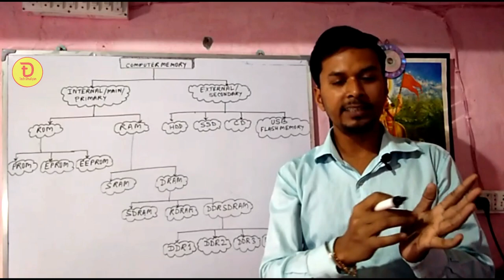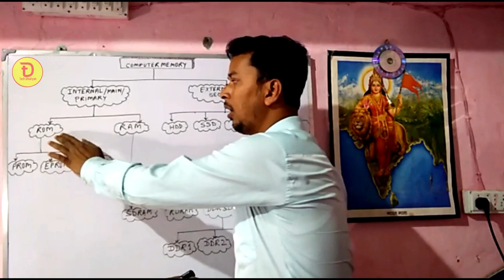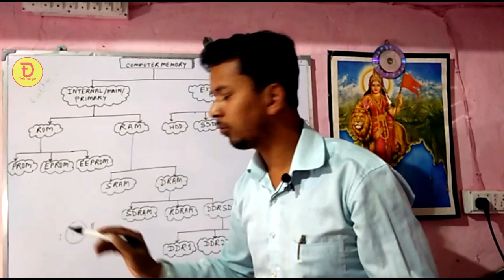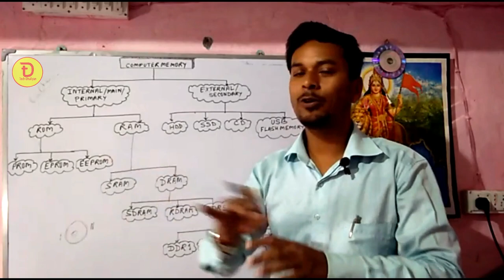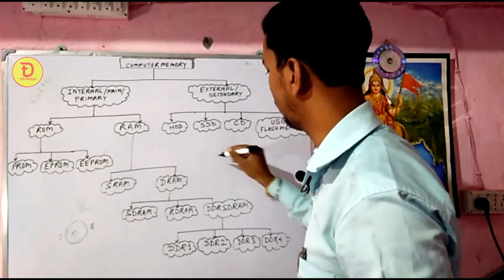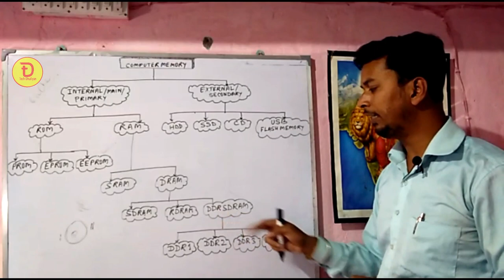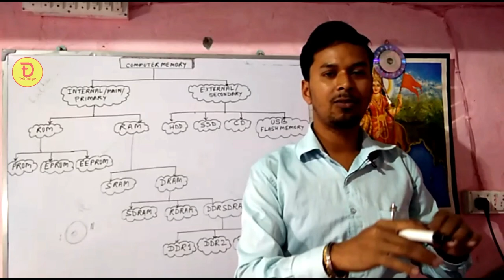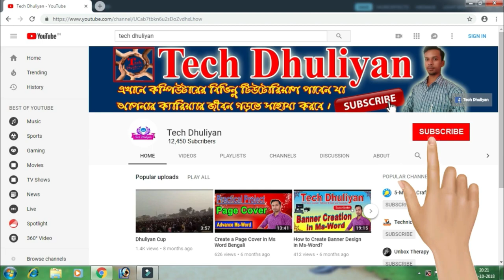Classification of Computer Memory in Full Details in Bangla । কম্পিউটার মেমোরির শ্রেণীবিভাগ দেখুন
সম্পূর্ণ কম্পিউটার মেমোরির শ্রেণীবিভাগ আলোচনা করা হয়েছে এই ভিডিওতে ।
SRAM (pronounced ES-RAM) is made up of four to six transistors. It keeps data in the memory as long as power is supplied to the system unlike DRAM, which has to be refreshed periodically. As such, SRAM is faster but also more expensive, making DRAM the more prevalent memory in computer systems.

DRAM (pronounced DEE-RAM), is widely used as a computer’s main memory. Each DRAM memory cell is made up of a transistor and a capacitor within an integrated circuit, and a data bit is stored in the capacitor. Since transistors always leak a small amount, the capacitors will slowly discharge, causing information stored in it to drain; hence, DRAM has to be refreshed (given a new electronic charge) every few milliseconds to retain data.

Synchronous DRAM (SDRAM): These RAM chips’ access speed is directly synchronized with the CPU’s clock. For this, the memory chips remain ready for operation when the CPU expects them to be ready. These memories operate at the CPU-memory bus without imposing wait states. SDRAM is commercially available as modules incorporating multiple SDRAM chips and forming the required capacity for the modules.

Double-Data-Rate SDRAM (DDR SDRAM): This faster version of SDRAM performs its operations on both edges of the clock signal; whereas a standard SDRAM performs its operations on the rising edge of the clock signal. Since they transfer data on both edges of the clock, the data transfer rate is doubled. To access the data at high rate, the memory cells are organized into two groups. Each group is accessed separately.

Rambus DRAM (RDRAM): The RDRAM provides a very high data transfer rate over a narrow CPU-memory bus. It uses various speedup mechanisms, like synchronous memory interface, caching inside the DRAM chips and very fast signal timing. The Rambus data bus width is 8 or 9 bits.

Single In-Line Memory Modules (SIMM) is that the little circuit boards having notches wherever the RAM chips are fixed. SIMM connectors and therefore the slot situated on the motherboard are created of metal(gold or tin). In SIMM, Pins present in either facet are connected. There are two type of SIMM presents, one with 30 pins and another one is with 72 pins.

Dual In-Line Memory Module (DIMM), additionally has metal connectors almost like SIMM, however either of the perimeters of the connective doesn’t admit the opposite. DIMM supports 64 bit channel for data transferring while SIMM supports only maximum of 32 bit channel. There are four type of DIMM presents which are used by modern motherboard, one with 168 pins and second one is with 184 pins and third one is 240 pins, 288 pins.

DDR SDRAM (Double Data Rate SDRAM)
The next generation of SDRAM is DDR, which achieves greater bandwidth than the preceding single data rate SDRAM by transferring data on the rising and falling edges of the clock signal (double pumped). Effectively, it doubles the transfer rate without increasing the frequency of the clock. The transfer rate of DDR SDRAM is the double of SDR SDRAM without changing the internal clock. DDR SDRAM, as the first generation of DDR memory. The transfer rate of DDR is between 266~400 MT/s. DDR266 and DDR400 are of this type.
DDR2 SDRAM (Double Data Rate Two SDRAM)
Its primary benefit is the ability to operate the external data bus twice as fast as DDR SDRAM. This is achieved by improved bus signal. The prefect buffer of DDR2 is 4 bit(double of DDR SDRAM). DDR2 memory is at the same internal clock speed (133~200MHz) as DDR, but the transfer rate of DDR2 can reach 533~800 MT/s with the improved I/O bus signal. DDR2 533 and DDR2 800 memory types are on the market.
DDR3 SDRAM (Double Data Rate Three SDRAM)
DDR3 memory reduces 40% power consumption compared to current DDR2 modules, allowing for lower operating currents and voltages (1.5 V, compared to DDR2's 1.8 V or DDR's 2.5 V). The transfer rate of DDR3 is 800~1600 MT/s. DDR3's prefect buffer width is 8 bit, whereas DDR2's is 4 bit, and DDR's is 2 bit. DDR3 also adds two functions, such as ASR (Automatic Self-Refresh) and SRT